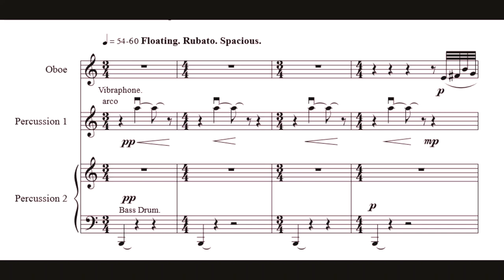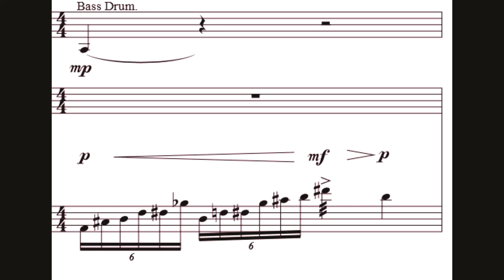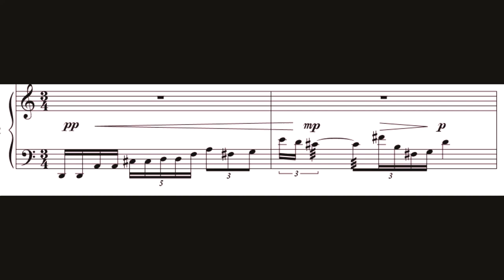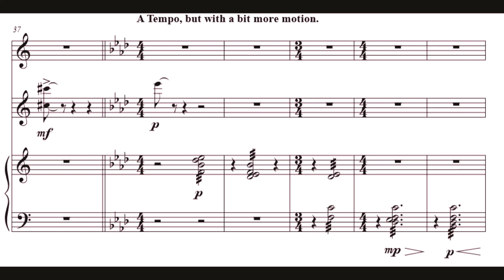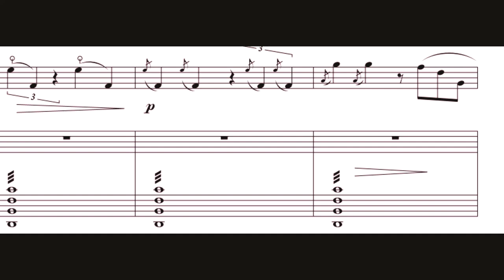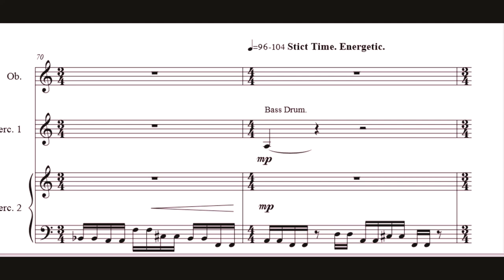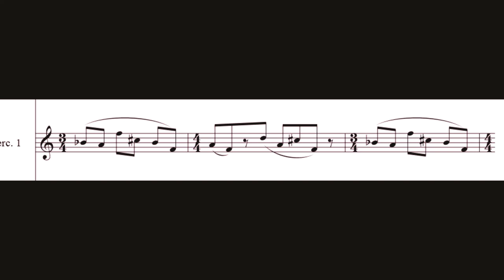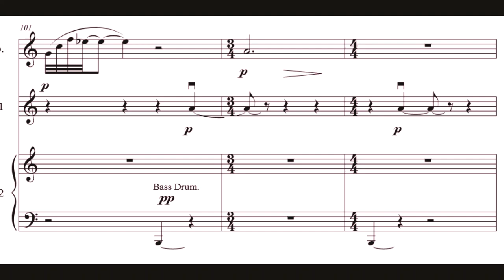[Score Follow] Night Eats Color for Oboe and Percussion - Clark Nichols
If you like the piece, please share if you can! This helps me do this full time!

Savanna Cardenas - Percussion 2

Recording Engineering - Jaime Cardenas

Night Eats Color, A Nocturne for Oboe and Two Percussionist. Recorded May of 2020.

I had the opportunity to work with three incredible SFCM students to write and have this piece recorded. The work is in-part inspired by Chika Sagawa's poem "Backside", which is available via translation at poetryfoundation